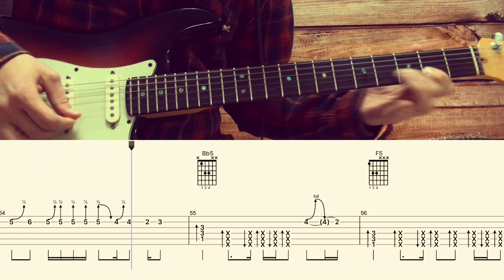The White Stripes - Hello operator / Guitar Tutorial / Tabs + Chords + Solo